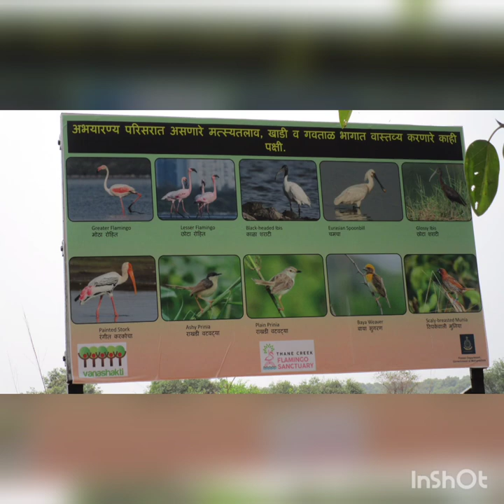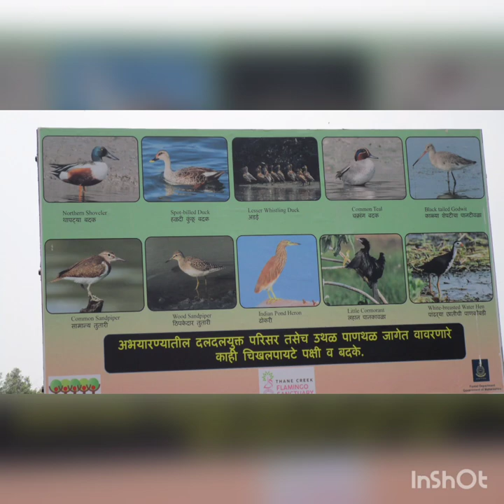Thane Creek flamingo sanctuary 🦩